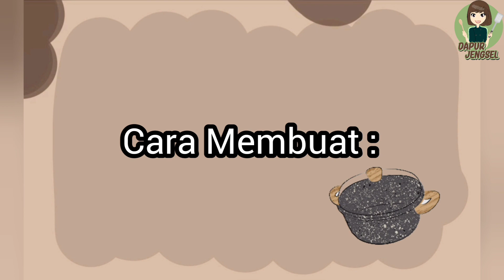Resep Tumis Cabe Hijau,Masak Praktis Bikin Nambah nasi terus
Bahan-bahan:

100gr Cabe hijau keriting
5 bh bawang merah
5 Bh bawang putih
1 Bks terasi bubuk,7gr
1/2 Sdt garam & royco
1/2 Sdm gula pasir